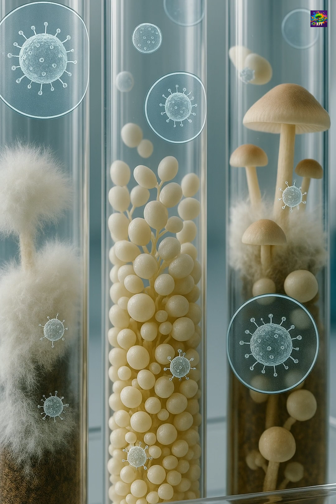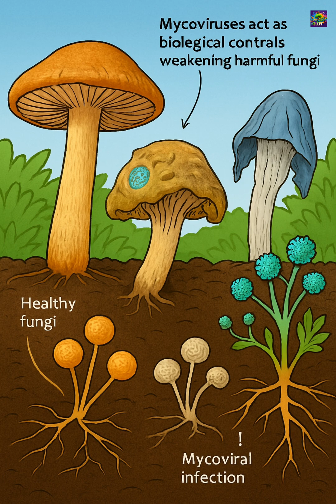Can Viruses Infect Fungi? The Hidden World of Mycoviruses!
viruses can infect fungi! This YouTube Short delves into the fascinating world of mycoviruses, viruses found across almost every major fungal group. Unlike human viruses, many mycoviruses live as silent passengers, rarely causing obvious symptoms. However, some have powerful impacts, influencing fungal growth, reproduction, and even their ability to cause plant diseases. Learn how scientists are exploring mycoviruses for new antifungal strategies and biological controls. Don't miss this hidden layer of life!
   * What are mycoviruses?
   * How do they affect fungi?
   * Their potential in agriculture!